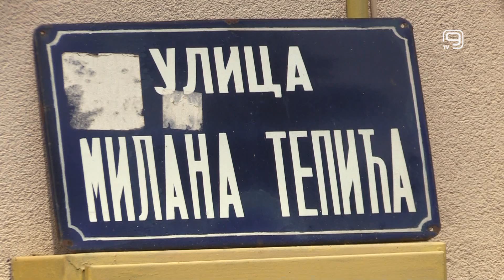TV KANAL 9, NOVI SAD: STANOVI ZA 94 IZBEGLIČKE PORODICE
U Veterniku je danas upriličeno svečano uručenje ključeva novoizgrađenih stanova za 94 izbegličke porodice iz Bosne i Hercegovine i Hrvatske. Stanovi su izgrađeni u okviru Potprojekta 9 Regionalnog stambenog programa u Republici Srbiji.